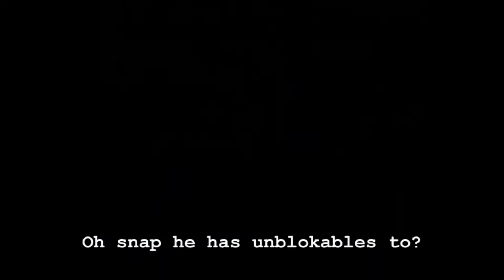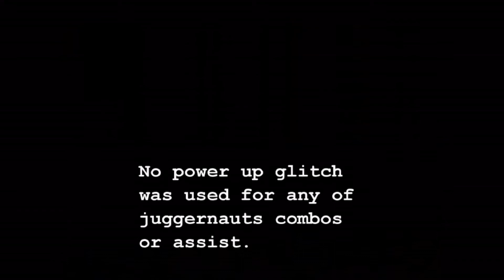Mvc2 Low Tier Beasting Vol. 1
The first of Mvc2 Low Tier team combo videos that i got in the works. This one features team Sabretooth, Cammy, Juggernaut. It shows some of the combos and tricks and setups they have on their own and using each other as assists to extend or reset combos.